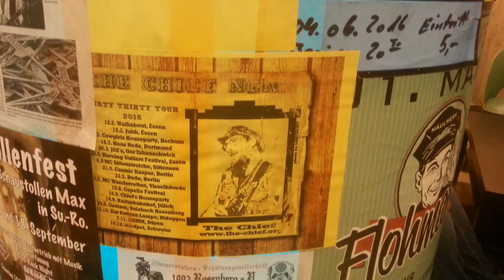Tourtagebuch Gestern 24.9.2016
Der erste Gig in BAYERN! Im malerischen Sulzbach ROSENBERG (!! NICHT ROSENTHAL!!! Pfosten!).
6 Std. in den Süden. gespielt...geschlafen und nach dem Weisswurschtfrühschoppen wieder Heim.
Was sonst noch passierte..seht selbst.
Danke an das Team vom Gestern für diesen wundervollen Abend.

Ich kommer nächstes Jahr gerne wieder.